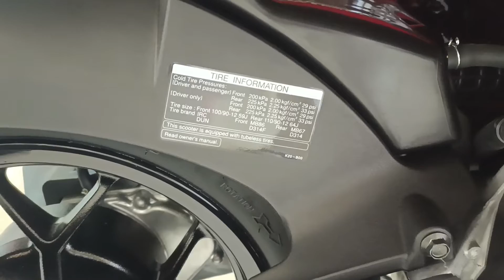Honda Zoomer x ✓មកដឹងតម្លៃម៉ូតូហុងដាហ្សូមមឺអិច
អរគុណក្រុមការងារ YouTube!

គាំទ្រការផលិតវីដេអូតាមរយៈគណនីធនាគារ

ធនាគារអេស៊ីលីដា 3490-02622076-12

ធនាគារ វីង ០៩៩៦៤៧៩២៣